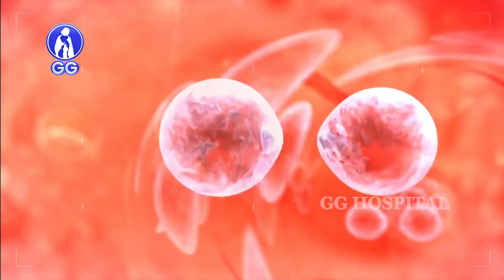Why irregular periods after marriage..? - GG Hospital - Dr Kamala Selvaraj